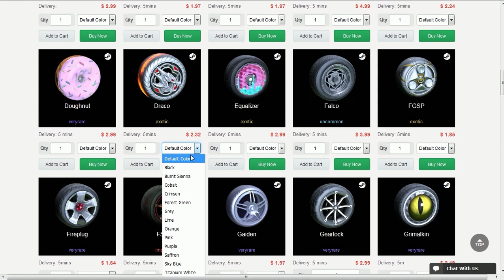YURI, O BOT ARTILHEIRO DO ROCKET LEAGUE!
Fala gurizada, Vagabbss aqui com mais um vídeo de Rocket League, e mais uma partida 1v4 contra os bots e rumble! Espero que gostem :)